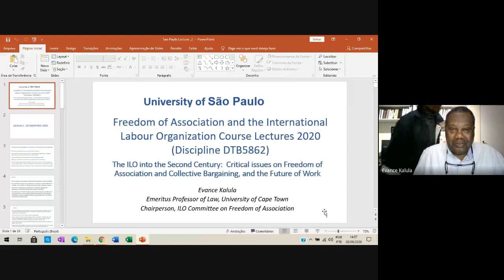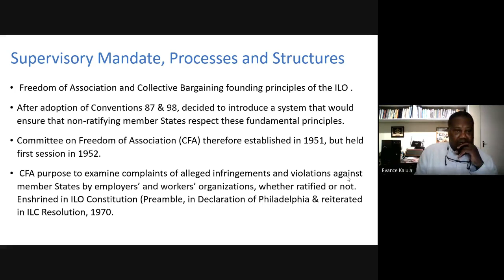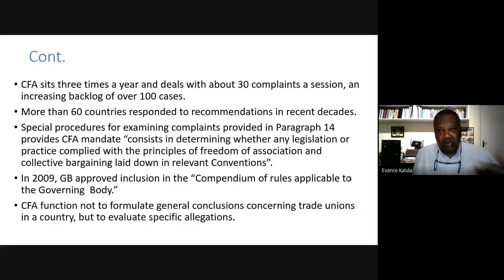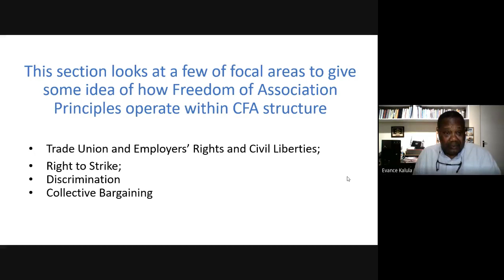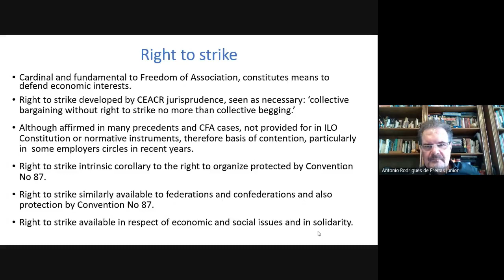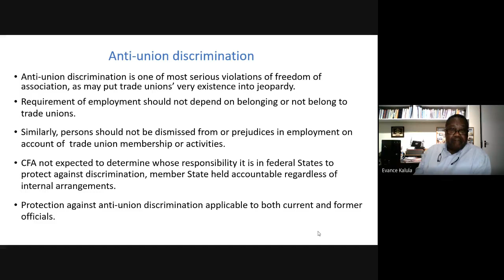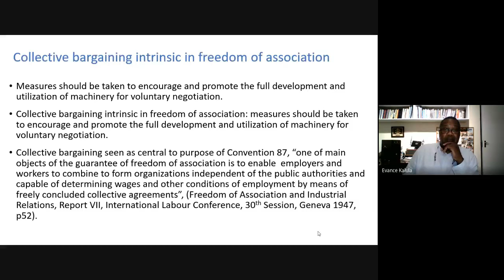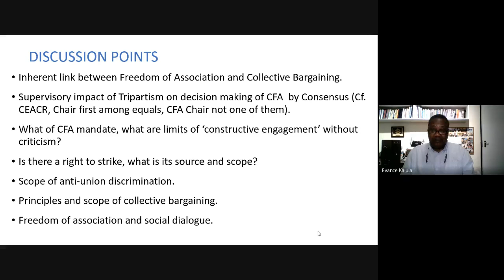Evance Kalula Lectures at USP School of Law 28_09_2020